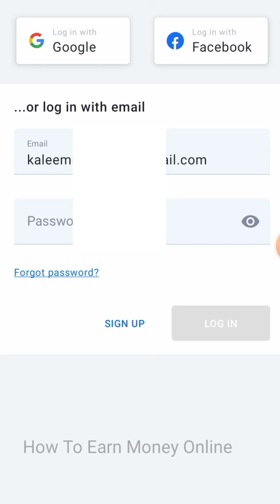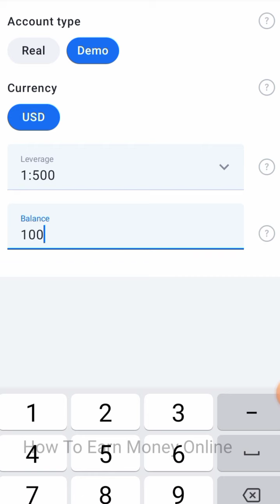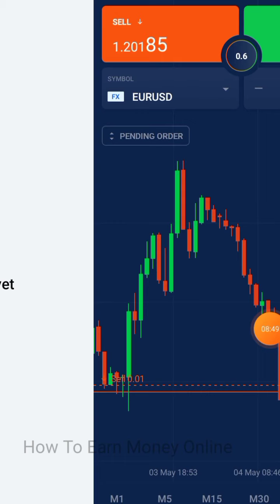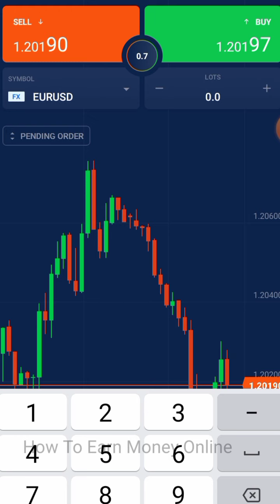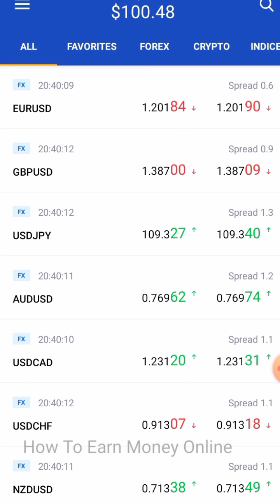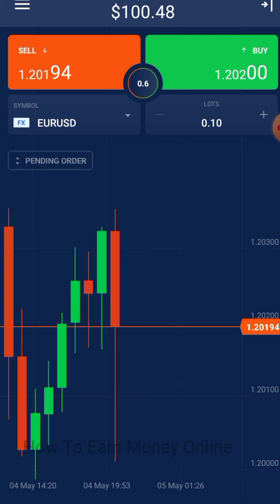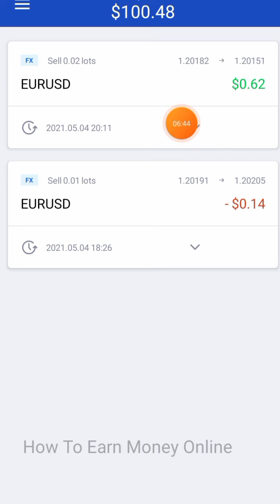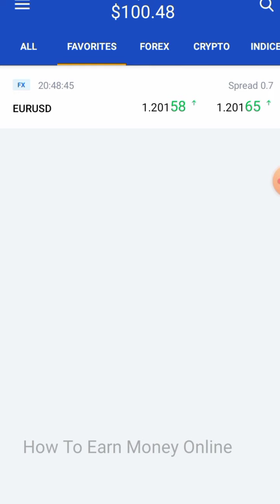How To Trade In Octafx | FX Trading | How to Trade And Earn Money at home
Trading Strategy In fx, How To Create Octafx Account and how to make demo account in my 4 how to create mt5 Account, how to trade in Octafx
App . Complete method of  in fx, metal Crypto oil gold and EUR/USD